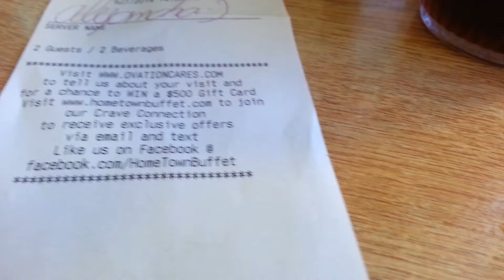Lunch Time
Having lunch with my beautiful wife.